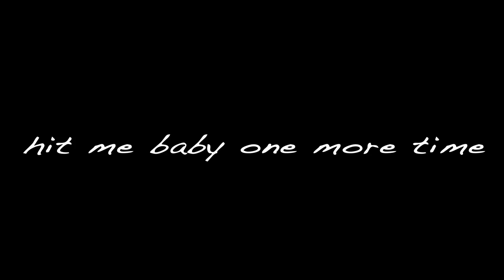Lesley Pike - Hit Me Baby One More Time [Cover]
"Hit Me Baby One More Time" [Britney Spears Cover]
LESLEY PIKE

Filmed By: Gavin Michael Booth
Produced By: Mimetic Entertainment Inc.